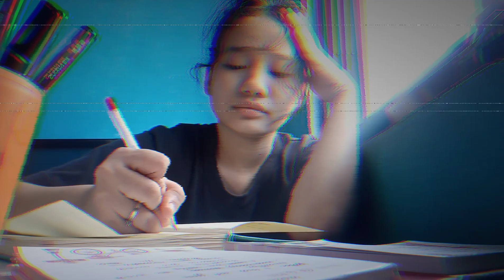19th Birthday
Thankyou guys sa patuloy na pagsuporta🤗
Samahan nyo pa ako sa mga susunod na taon pa ng aking pagbabahagi sainyo ng aking talento💕
God is really Good to us! Loveyou all✨